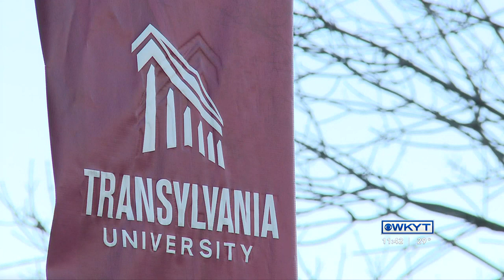WATCH | Transylvania women’s basketball team making first National Championship appearance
Transylvania women’s basketball team making first National Championship appearance